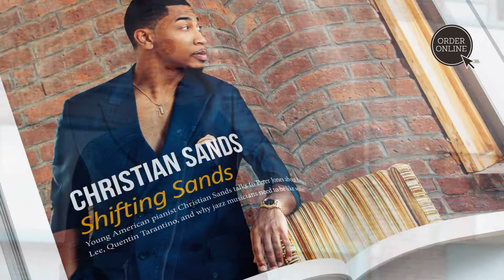Jazz In Europe Magazine Summer 2020 Edition Trailer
The Jazz In Europe Magazine is dedicated to the European Jazz scene and beyond. In the Summer 2020 editions the lead story is an interview with vocalist Kurt Elling. This edition also includes interviews with Norma Winstone, Steve Swallow, Ambrose Akinmusire, Ruby Turner and Christian Sands. We take a look at some rediscovered Thelonious Monk recordings and our photo feature for this edition features the work of Polish photographer Kasia Idzkowska.